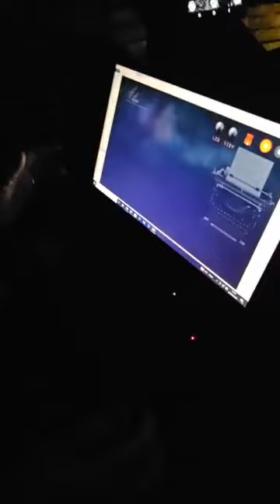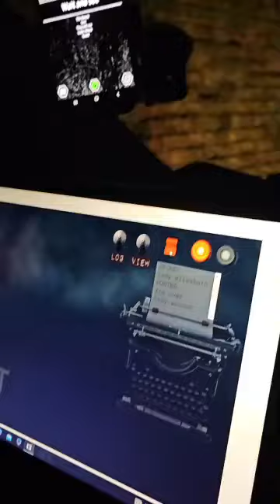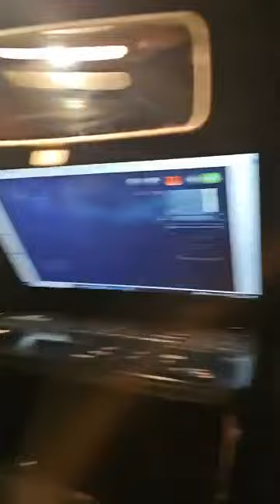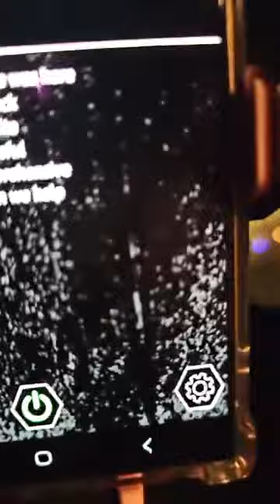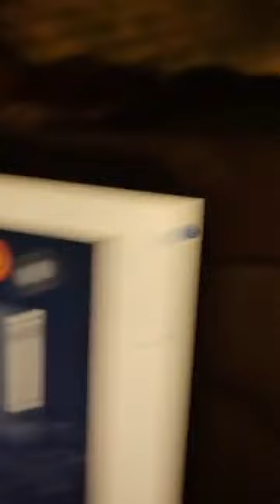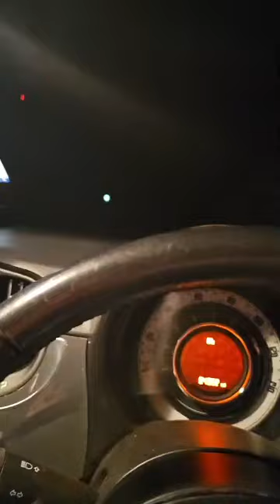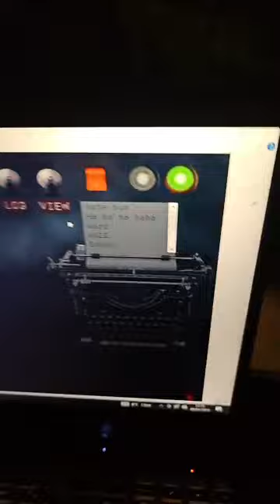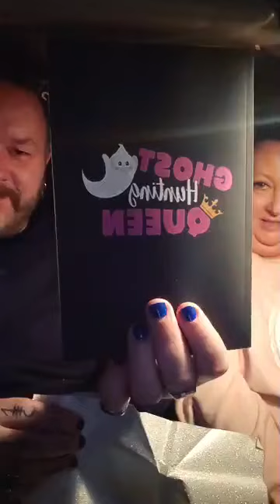War of the roses ghost hunt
where the last battle was held